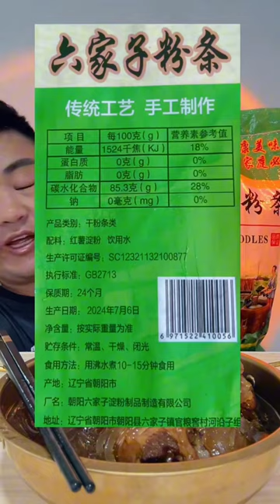Yummy#320😋: Eat Meat, noodles 🍜 🤤||eat challenge||foodvlog||Hik Hak